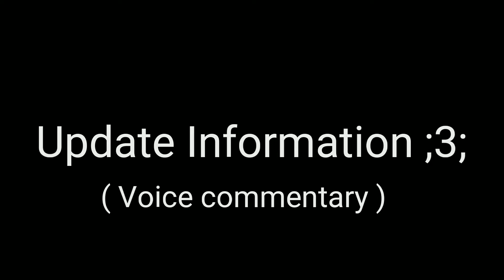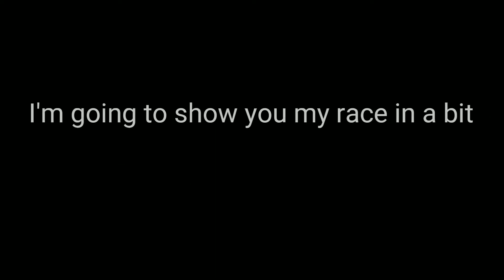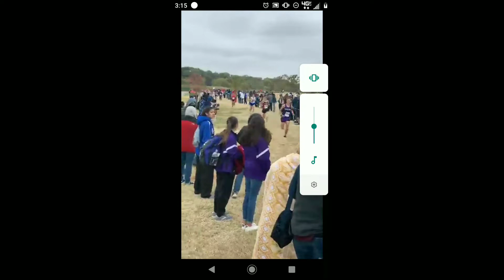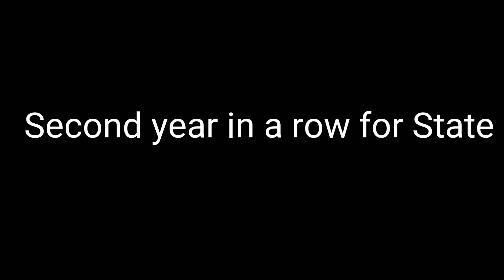Cross Country Regional Meet | PR My Time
My biggest Achievement of ALL TIME💜

updating later